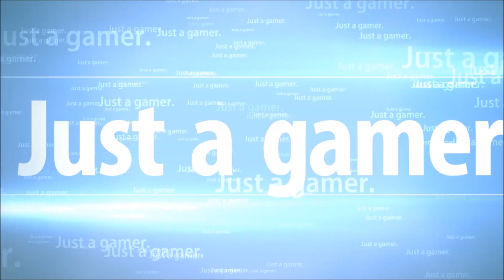Hearthstone (Random Game) #40